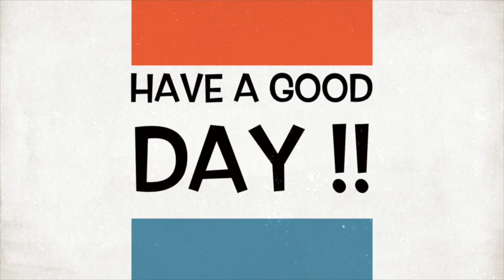Bayside Barbershop Quartet Sampler Video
This video is about Bayside Quartet